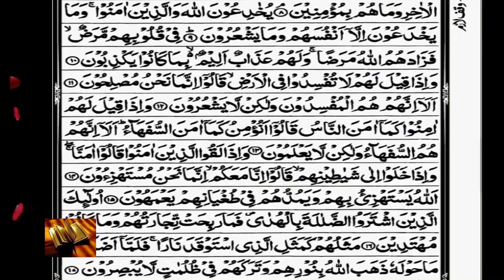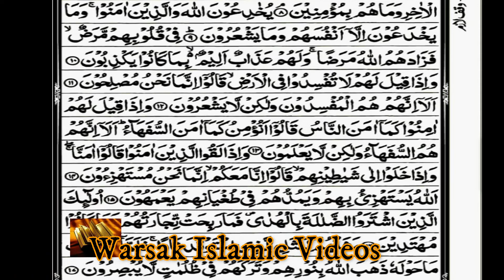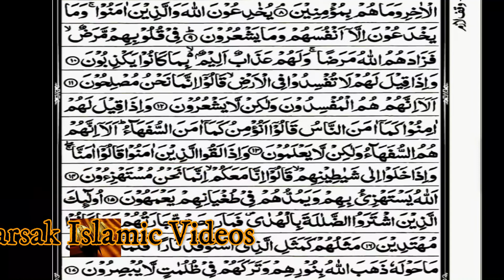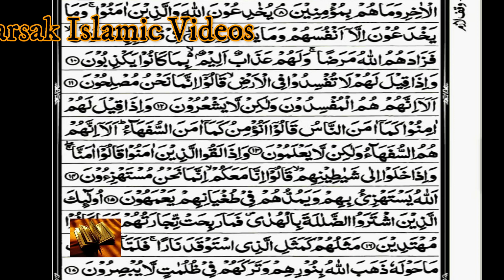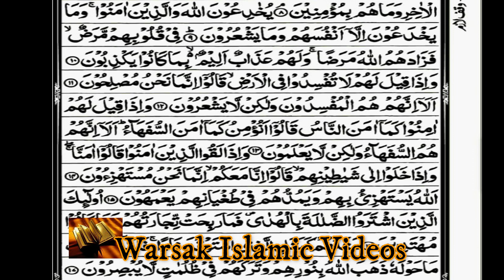6- surath baqara Pashto tafseer / Qari ubaid urehman sab/ مثال دہ منافقانوں او کفاروں/otherqaries